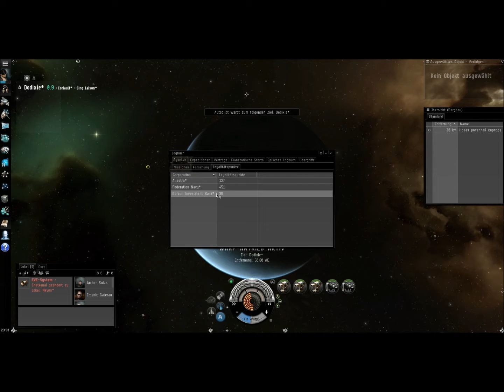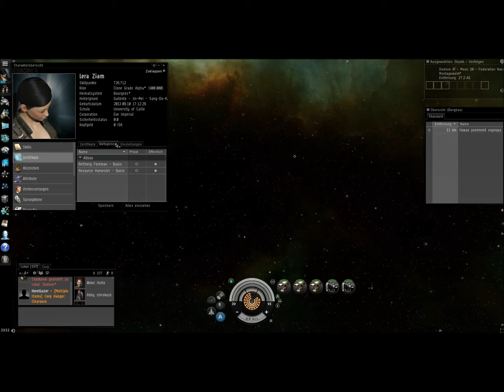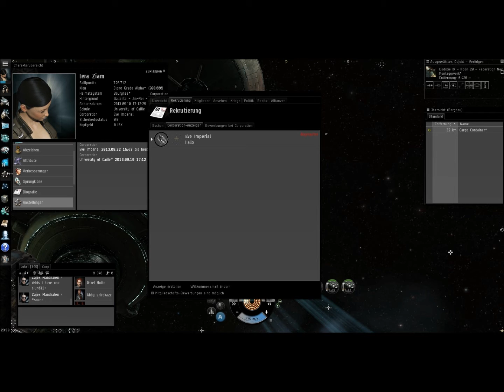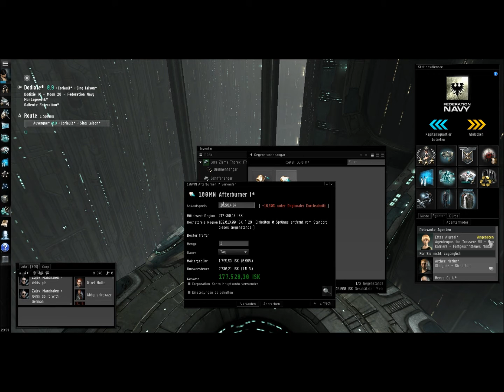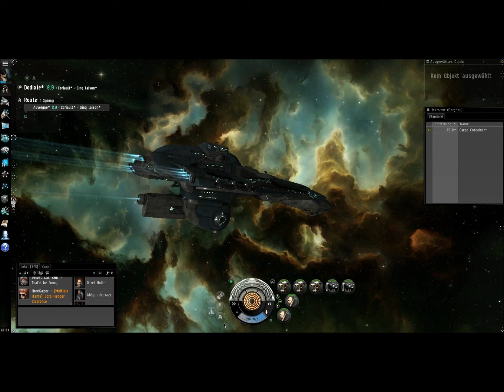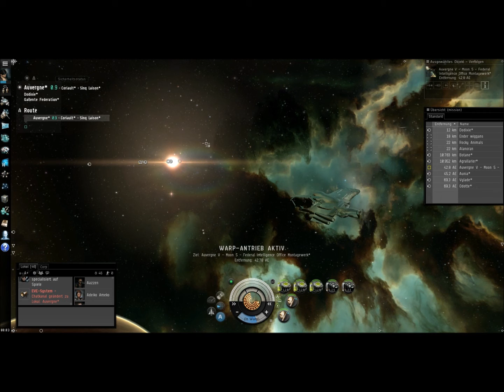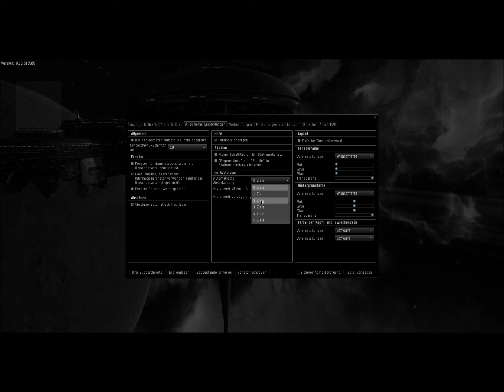Eve Online Let´s Play Part 1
Eve Online